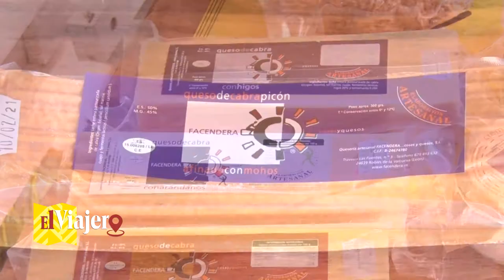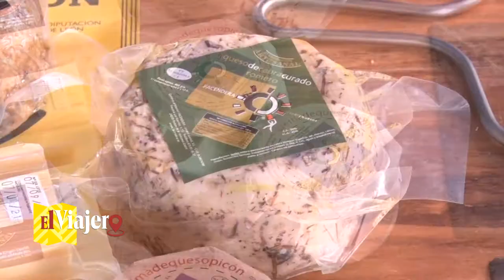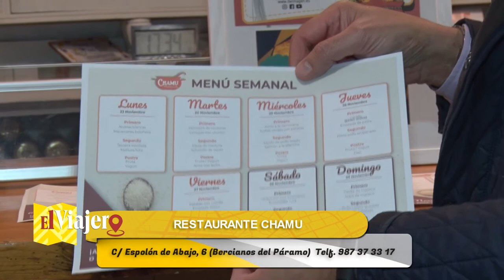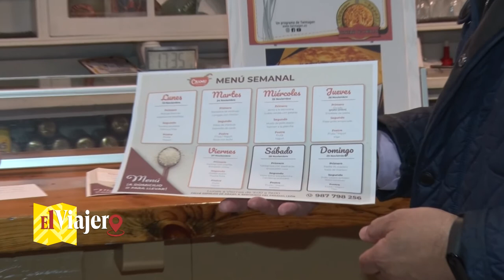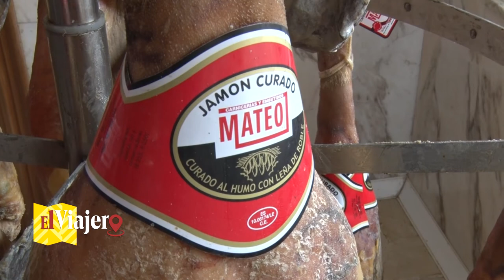EL VIAJERO 15. PRODUCTOS DE LEON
Queremos recorrer la provincia de León, buscando sus mejores productos agroalimentarios. Dejamos al Alcalde de Vegacervera y nos venimos a León que es donde encontramos a Jamones León, con su producción de Jamones y Cecinas. El bar Lorca nos presenta una nueva rama de su actividad, con un menú del día para llevar de lunes a domingos. En Santa Marina del Rey está Embutidos Mateos, siguiendo la buena tradición en la elaboración de sus productos.